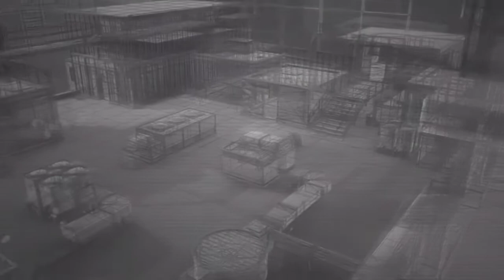TWO Vs An Army | Army of Two: The 40th Day | XB360 #1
After finishing the rough Army Of Two game, I jump into the next one, and in my opinion the best one out of the 3 Army of Two games. So enjoy the crazy shooty shoots that is Army Of Two The 40th Day.